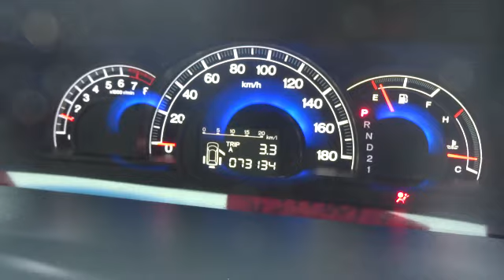H.18(2006)年 ホンダ エリシオン 2.4 G エアロ 純正HDDインターナビ両側Pスライド ブルーイッシュホワイトパール 走行73,134km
★出ました!プレミアムミニバンの新戦力!ホンダRR1型エリシオン!平成18年1月登録!
★2.4Gエアロ/2WD!両側Pスライドドア!3列シート!8人乗り!5速ダッシュオートマ車!
★K24A型2400cc直列4気筒 i-VTECエンジン搭載!160馬力!気になる燃費は10.2㎞/Lです!
★修復歴無!取説記録簿ディーラー保証書付!色は人気のブルーイッシュホワイトパール!
★実走行73,134km!安心のタイミングチェーン車です!純正オプション多数!!
★「平成22年度燃費基準+5%レベル」を達成!国土交通省「平成17年排出ガス基準75%低減レベル」認定の優れたクリーン性!
★第三者機関、車両検査専門会社AISによる車両品質評価書付で安心してご購入いただけます。
★ワンオーナー車!純正OPリモコンエンジンスターター!純正OPスマートキー!
★純正プロジェクターHIDヘッドライト!クリアーフォグランプ!ハイマウントストップランプ!リヤワイパー!
★両側パワースライドドア/両側イージークローザー付き!リア5面プライバシーガラス!
★UVカットガラス!リアワイパー!純正キーレス!スペアーキー付!ウォークスルー!3列シート!
★純正エアロ!フロント/リアエアローバンパー!左右サイドステップ!純正16インチアルミ!
★2,3列シート6:4分割チップアップ&スライドシート!1列目シートアームレスト!コンビニフック(運転席/助手席背面)!
★サードシート/ベンチシート!サイドポケット付き!Wエアバック!ABS!スマートキー!
★3列目シート用サイドポケット/カップホルダー!1列目シートバックポケット!
★パワステ!パワーウインドー!集中ドアロック!ヘッドライトオートレべリング機能!
★デュアルオートエアコン!電動格納ドアミラー!純正フロアマット!ドアバイザー!
★助手席シートバックポケット!買い物フック2個!グローブボックス!ダッシュボックス!灰皿!シガーライター!ドリンクホルダー!
★サンバイザー!助手席運転席バニティーミラー!ルームランプ!マップランプ!
★ドアポケット!スペアタイヤ/パンダジャッキ/車載工具ももちろん完備です!
★純正HDDインターナビ!CD/DVD/Mサーバー!バックモニター付き!パナソニック製社外ETC!
★純正ウッド調パネル多数!純正セキュリティー&イモビライザー!ブラックインテリア!
★格安にてドレスアップパーツやアフターパーツ付きお取り付け可能です!

☆☆ホンダRR1型エリシオンの詳細は!?☆☆
ミニバンラインアップのフラッグシップとして位置する、ホンダエリシオン。今回、新デザインのヘッドライト、フロントグリル、フロントバンパー、ボンネットフード、リアパネルガーニッシュを採用し、よりスポーティなスタイルを演出。助手席側ドアミラー下部にプリズムアンダーミラーを内蔵、インテリアには、木目・加飾パネル変更、新シート表皮を採用など質感向上を図った。エンジンは、3.0L V6 i-VTECと2.4L 直4DOHC i-VTECの2ユニット、それぞれ250馬力/31.5kg・m、160馬力/22.2kg・mを発生する。3.0Lは、走行状況に応じて6気筒燃焼と3気筒燃焼を切り替える、可変シリンダーシステムを採用した。インパネシフト式5速オートマチックにより、FFもしくはフルタイム4WD駆動とする。グレードは、3L搭載車は「VG」タイプと「VG エアロパッケージ」、2.4L搭載は、「Gエアロ」と「MX」タイプをラインアップする。その他、リアカメラ付音声認識機能を持ったHDDナビパッケージを3L「VG エアロパッケージ」/2.4L「Gエアロ」に、車いす固定用ネットを備えた2列目サイドリフトアップシート車を3L「VGエアロ」/2.4L「MX」に設定する。また最上級モデルとして、3.5L V6(300馬力)搭載の「エリシオンプレステージ」を新設定した。